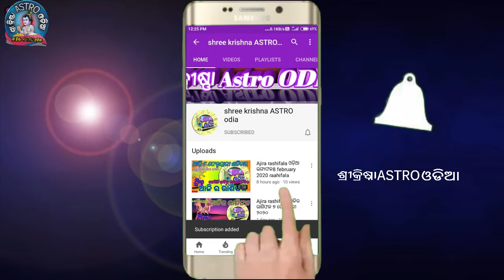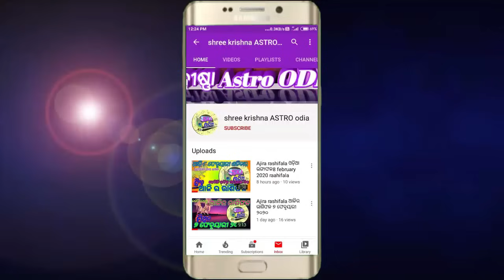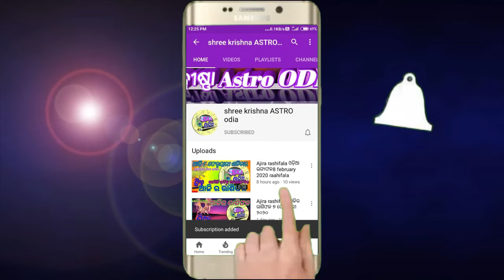Ajira rasifala | 14 June 2024 ଶୁକ୍ରବାର | ajira rasifala odia | rasifala today| dainika rashifala